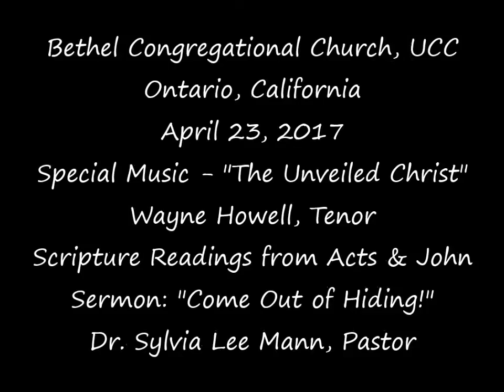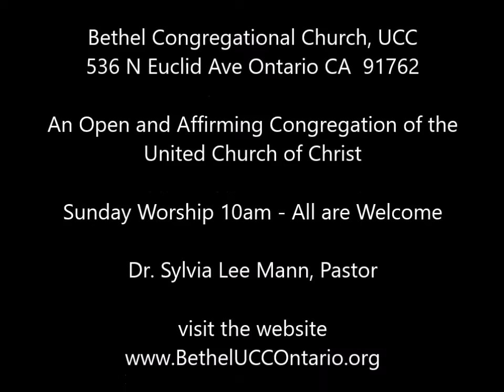Bethel 23April2017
Music, Scriptures and Sermon for April 23, 2017, the second Sunday of Easter: "Come Out of Hiding" - Peace be with you - This week we consider Thomas, and we meet Jesus in the room behind the locked doos...after the resurrection! - It's time to come out and Be The Church!  Wayne Howell sings  "The Unveiled Christ" for special music.